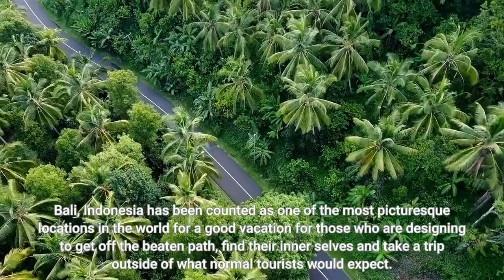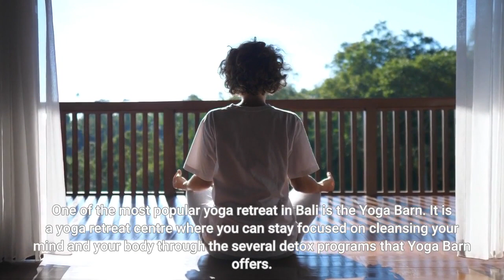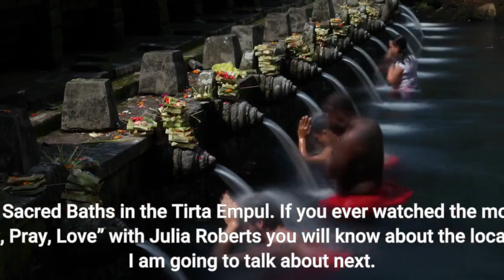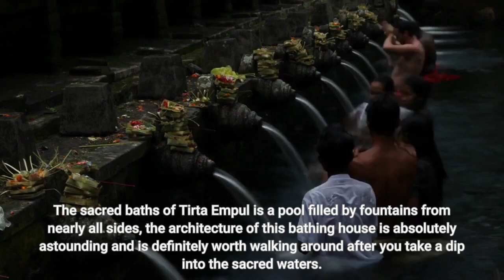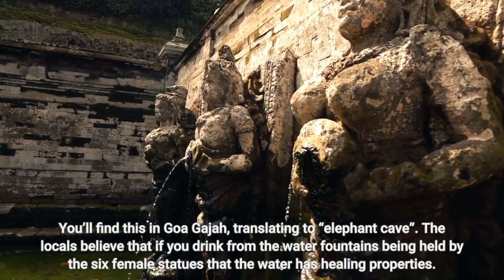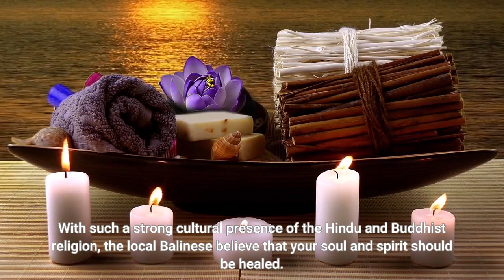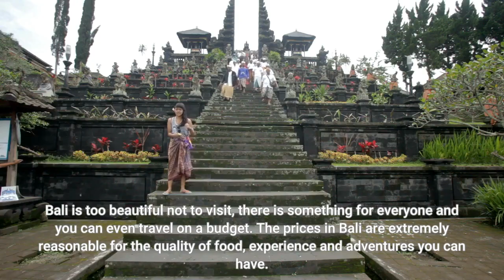Things to do in Bali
Bali, Indonesia has been counted as one of the most picturesque locations in the world for a good vacation for those who are designing to get off the beaten path, find their inner selves and take a trip outside of what normal tourists would expect.

In this article, we are going to talk about some of the wonderful and beautiful Things to do in Bali, to get off the beaten path and to really enjoy yourself in a physical and spiritual way.

Hey, for a bit of an extra adventure, you can even hire a private driver with a car and take to the challenge of the frenzied streets of Bali! There’s no better way than having your own driver to explore Bali.

20 Best Things to do in Bali

1. Take a Visit to the Ulun Danu Temple
2. Dive the Padang
3. World Famous Tegalalang Rice Terraces
4. Are You A Yogi?
5. Visions of Paradise – Nusa Penida
6. Water Jetpack at Tenjung Benoa
7. Tanah Lot Temple
8. Taste local Bali cuisine
9. Kecak dance show
10. Monkeying Around at Monkey forest
11. Sacred Baths in the Tirta Empul
12. Eat on the beach of Sanur
13. Charlie Chocolate Factory
14. Menjangan diving site
15. Stay with the Locals
16. Visit waterfalls
17. Drink From the Fountain of Youth
18. Travel to Karangasem
19. End the Trip at the Spa
20. Ubud Palace